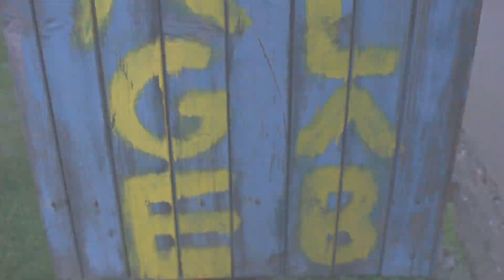OPENING MY OWN GYM - VILLAGETRICKLAB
Celebrating my 7th year summer to summer chasing, I gifted myself my own gym floor starting my foundations all over again, creating better athletic ability, posture, mobility, power, speed, technique, just overall on the mission to reinvent and build a better long-term foundation, due to the fact that in Serbia it is nearly impossible to train outdoors due many bees and wasps in the grass it is super risky and I do not wanna get stung so the best solution was either train on concrete or get myself some mats, also I am grateful to be able to spend time with my family in my home village after spending most of the year on travels and in South Africa. This sums up the beginning of my time in Serbia and the few first sessions on my brand new tatami floor. Lets go. VILLAGETRICKLAB officially open ...

Music and beats: Kyle Cordova
Locations: M. Prnjavor and Nis